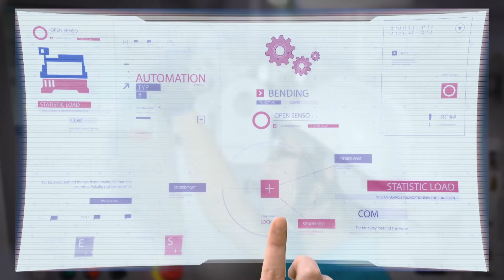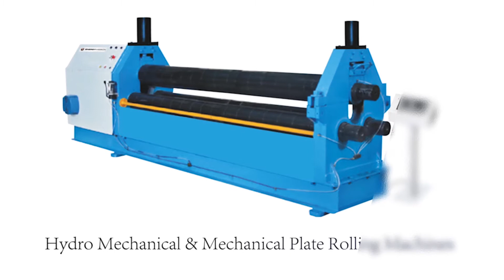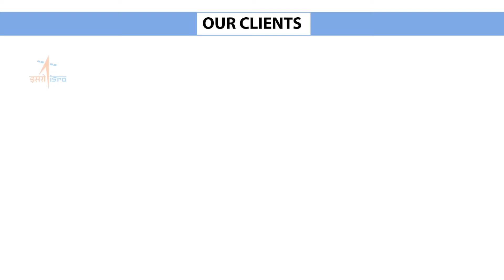Energy Mission 2017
Corporate film by ADVIEW DESIGNS